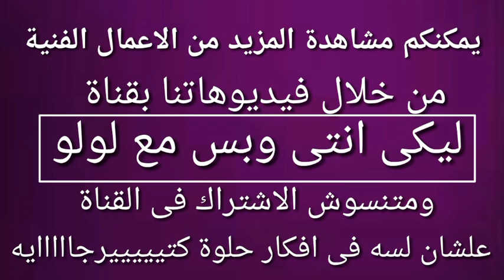مانع الأتربة والحشرات وبيحمى من دخول البرد من تحت الباب فى الشتاء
طريقه عمل مانع الأتربة والحشرات وكمان بيحمى من تسريب دخول البرد من تحت الباب فالشتاء بطريقه سهله وبسيطة ومن بواقى الاقشمه الى عندك/اعمال فنيه/ اعادة تدوير/حرف ابداعيه /diy,فكرة مجنونه,,,,,